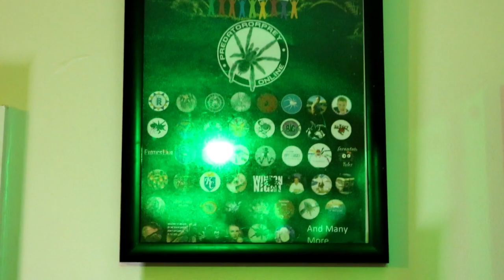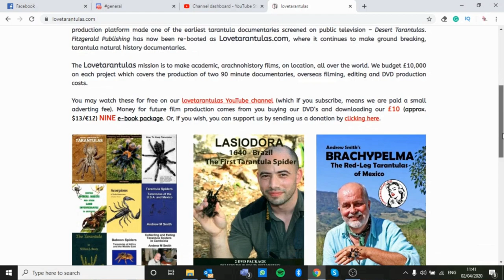Giant Orb Weaver ESCAPED - Gave Claire a fright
So after having the spider free-roaming I swapped her into a giant RUB (really useful box) and she has been there for a number of weeks happily. While watering I must have forgotten to snap the lid shut completely because Claire found her loose while feeding some Poecilotheria